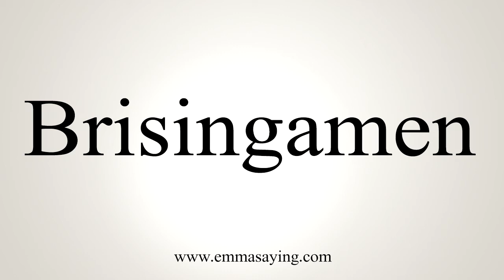How To Say Brisingamen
Learn how to say Brisingamen with EmmaSaying free pronunciation tutorials.